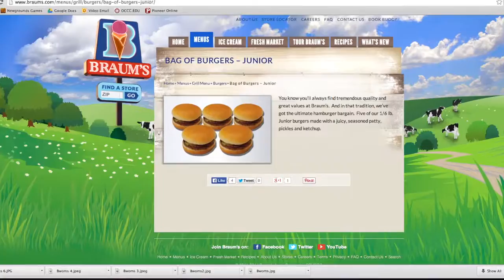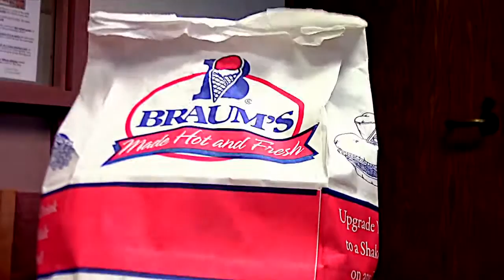Pioneer - The College Budget Gourmand: Braum's Junior Bag of Burgers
Editor Bryce McElhaney reviews "The Ultimate Hamburger Bargain", or the "Junior Bag of Burgers" from Braum's Ice Cream and Dairy Store. Can five burgers for five dollars really be good? Video by Jake McMahon.